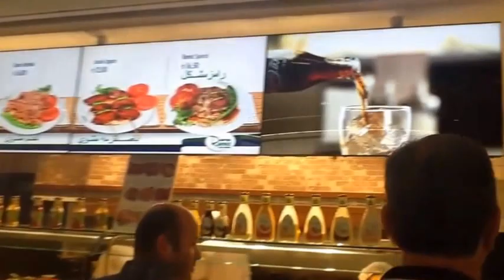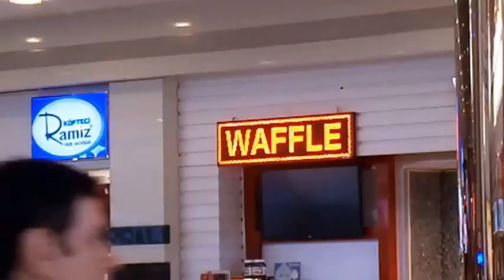ISTANBUL 2015 «« ISTANBUL CEVAHIR MALL, Biggest shopping mall in Europe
As the largest shopping mall in the city center, İstanbul Cevahir offers its visitors world class shopping 365 days of the year. Considered one of İstanbul's symbolic venues, Cevahir is a shopping and leisure destination for tourists as well as locals.

İstanbul Cevahir houses over 200 stores spreading across 6 floors, consisting of a diverse range of shopping categories and a full range of brands.  Its wide variety of restaurants and cafes offer world cuisines and are another reason İstanbul Cevahir is a popular choice for all.  The movie theaters and the state theater make Cevahir an indispensable part of the social scene.

İstanbul Cevahir is also home to the largest enclosed entertainment center in Turkey, boosting thrill rides , children’s areas and a large selection of exciting games.

İstanbul Cevahir is not only a shopping mall but the city’s most prominent center of entertainment, fashion, cuisine, culture and social life under one roof.
Cevahir is İstanbul, İstanbul is Cevahir.